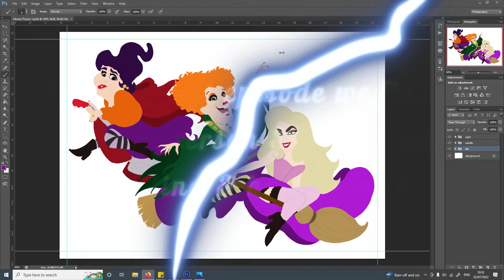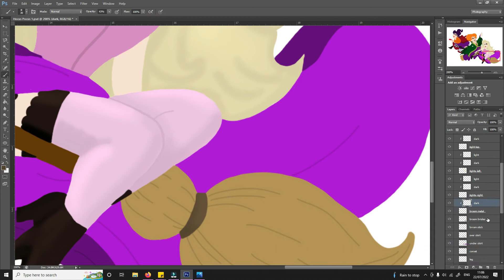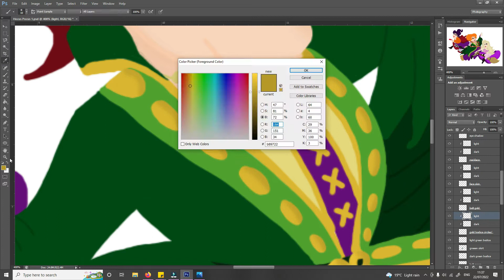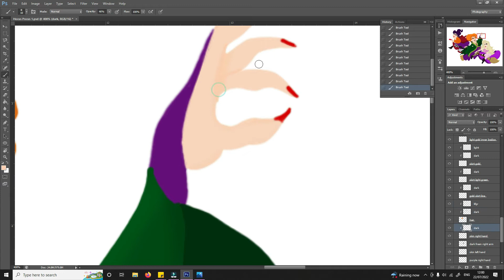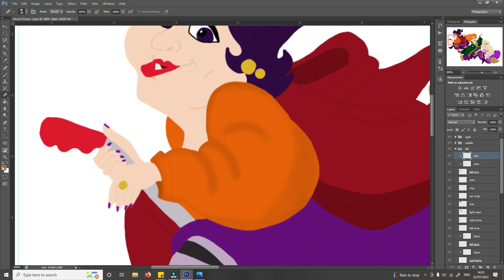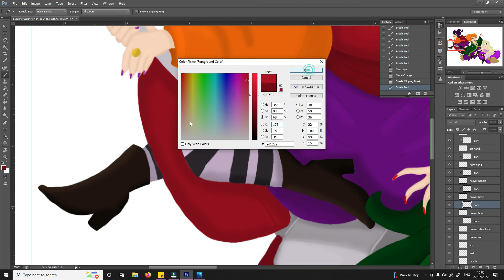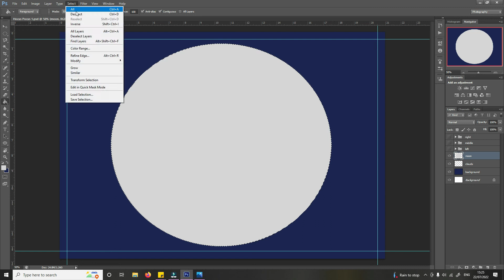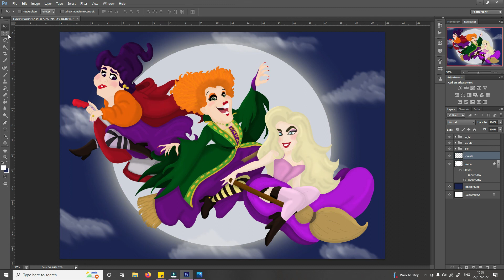Hocus Pocus: Episode 4 Shading & Background: Digital Art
Hocus Pocus Digital art Episode 4

In this video I started but creating the Shading and Background for the Sanderson Sisters.
Thankyou for watching this mini-series with me!

Etsy Shop